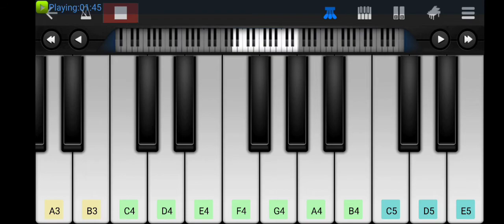channa mereya 🎵 piano tutorial on perfect piano🎹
credit - credit for original creator video only entertainment